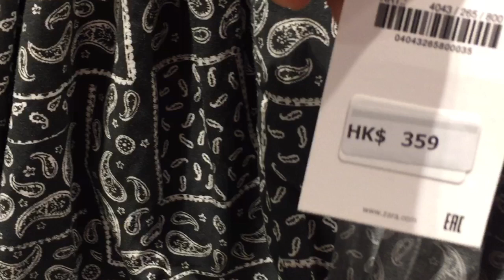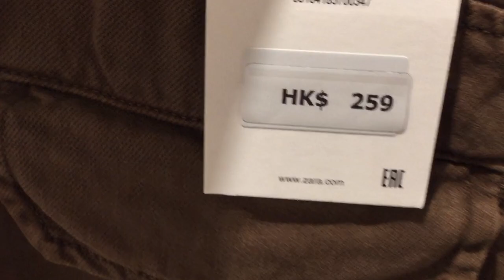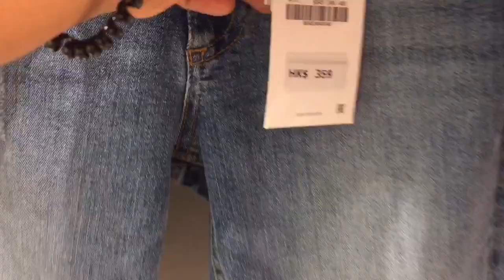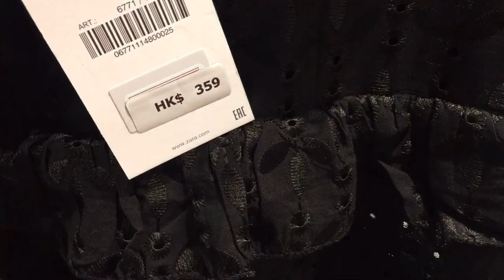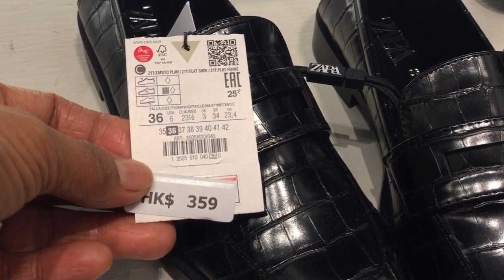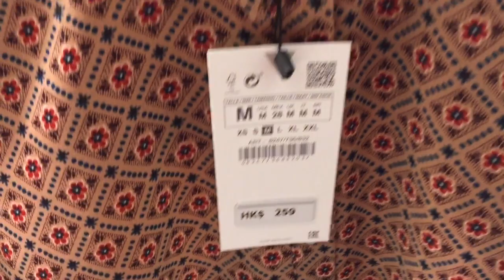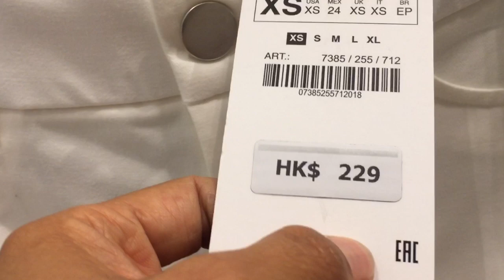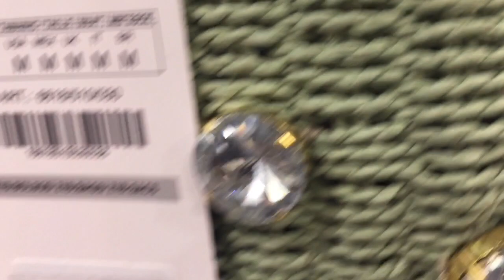ZARA PRE-FaLL AUTUMN WINTER SEPTEMBER SEASON COLLECTION bAGS||SHOES||ACCESSORIES JOIN LIFE